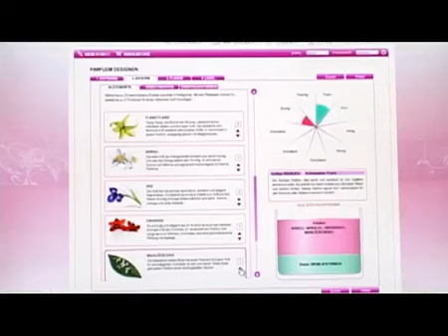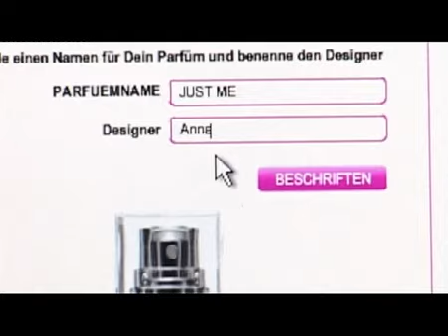Individuelle Geschenke sind der Weihnachtstrend 2009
Was zeichnet das ideale Geschenk eigentlich aus?
Nichts macht ein Geschenk so schön wie die persönliche Note. Wenn man nicht einfach nur etwas Vorgefertigtes kauft, sondern sich Gedanken über die Vorlieben des anderen macht, zeigt man diesem: Du bist einzigartig und deshalb mag ich dich. Noch überzeugender wird diese Aussage, wenn das Geschenk nicht nur persönlich, sondern ebenso einzigartig ist, wie der Mensch, den man damit erfreuen will.